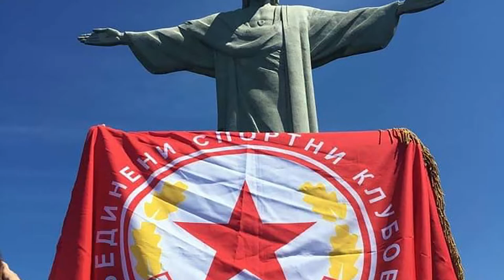Greetings from Brazil (AED)